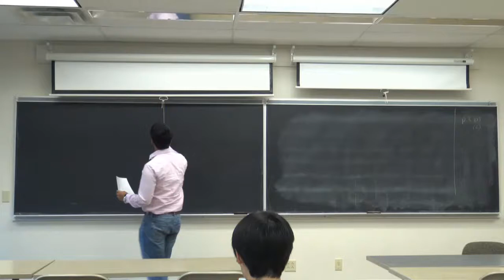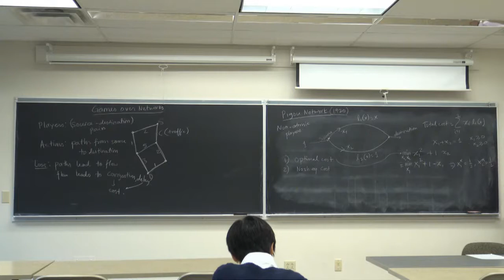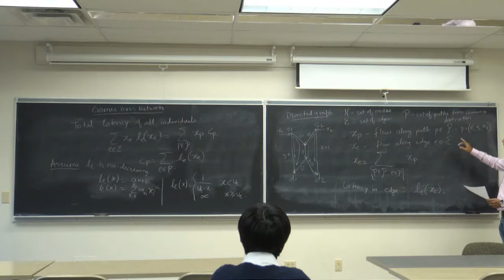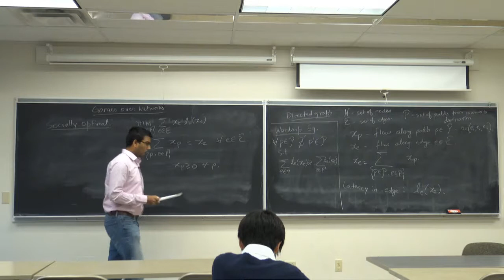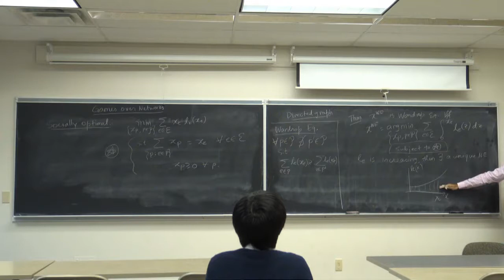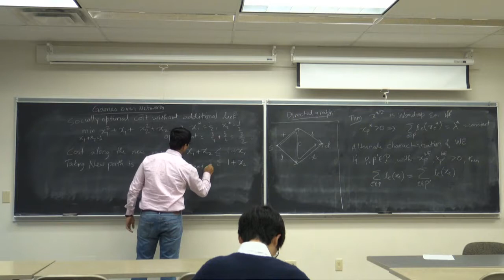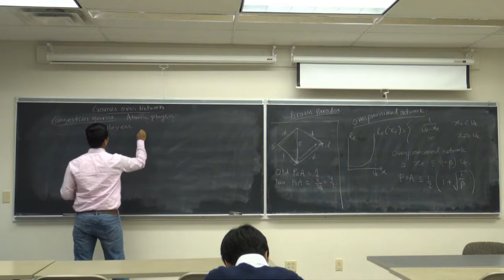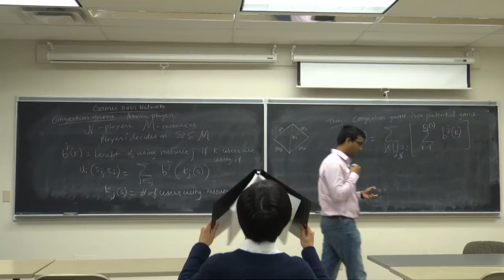ECE 6194.04: Game Theory Lec 22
Routing games, Wardrop equilibrium, Braess paradox, congestion games